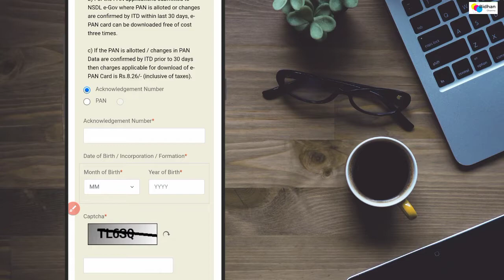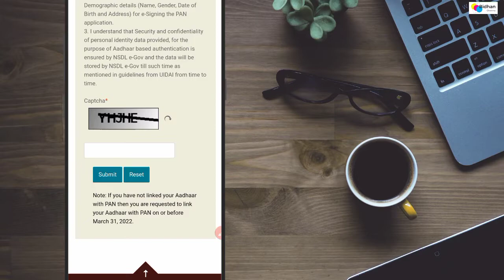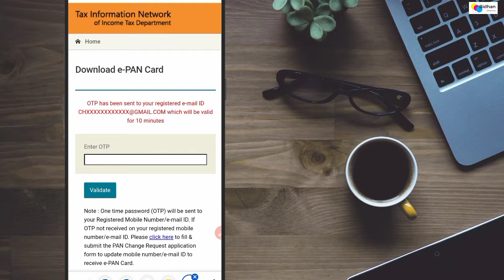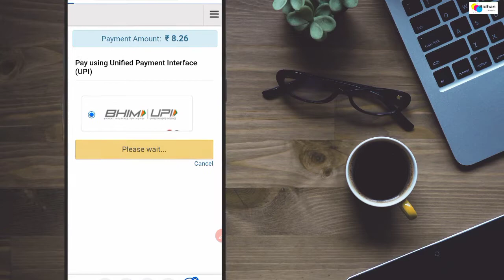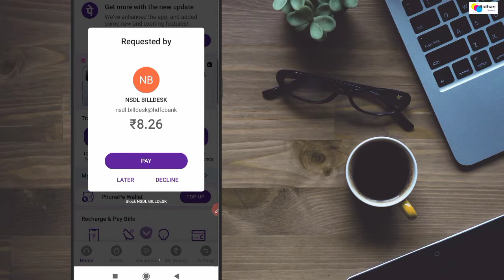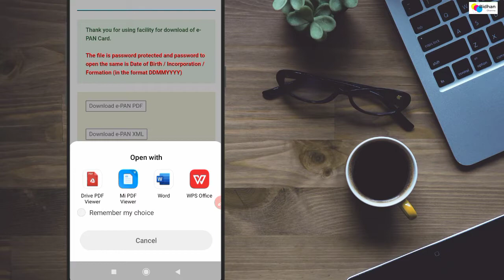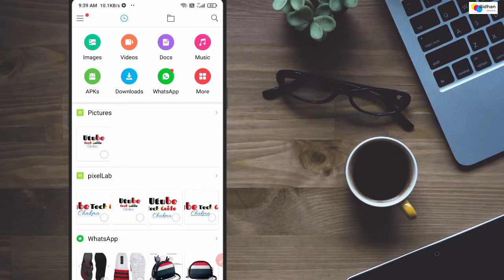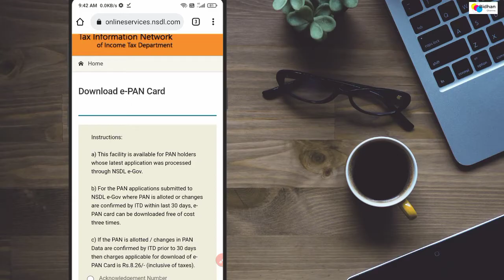How to download e pan card online nsdl | in chakma